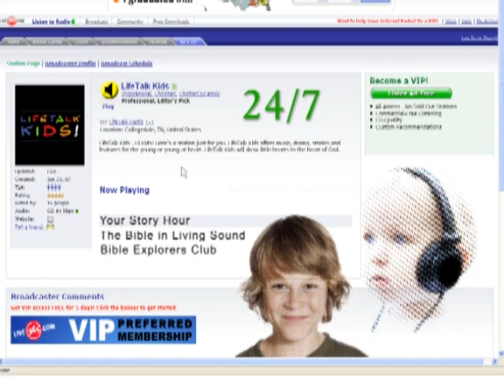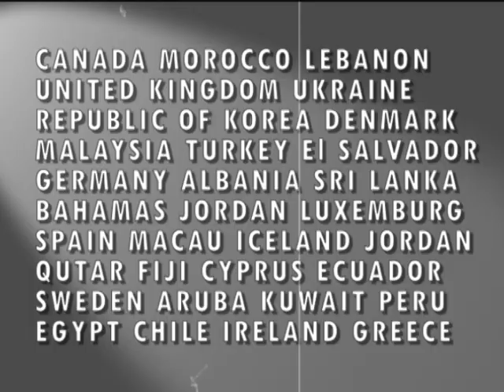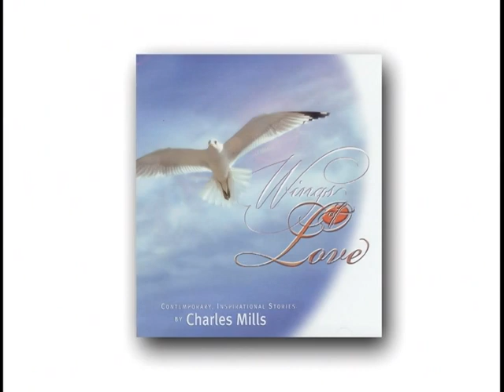Lifetalk TV Show Interview with Marcel Schwantes, Part 1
Life Coach and popular speaker Marcel Schwantes interviewed on the Steve Gallimore show back in January 2010. Show was broadcast nationally over the Hope Channel.